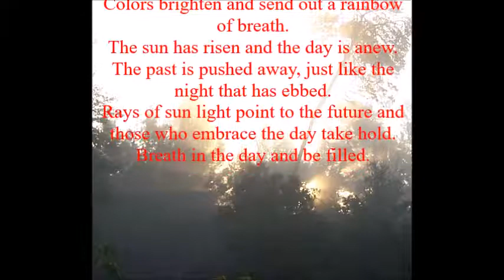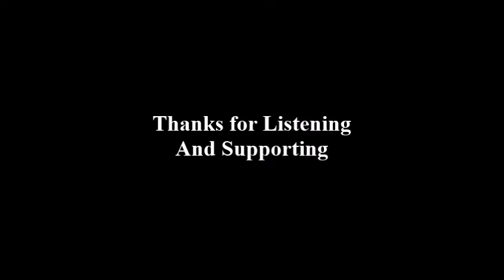The Ramblings of a Wolf - Emerging Sunlight - Audio Reading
The Sun rises, so embrace the day.

Ramblings of a Wolf is a series of shorts that have a wide range of topics. There is no set theme within the series, each story is a separate element on its own. We continue the series by reading the short: Emerging Sunlight. Words to the story are displayed in the video.